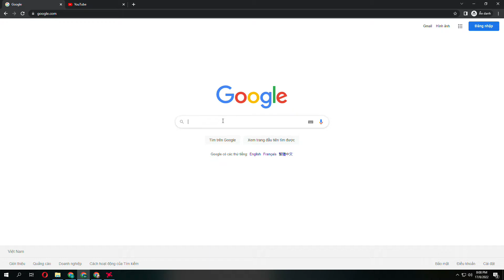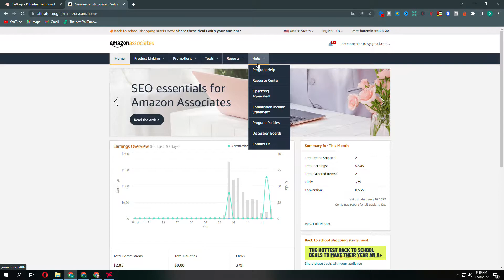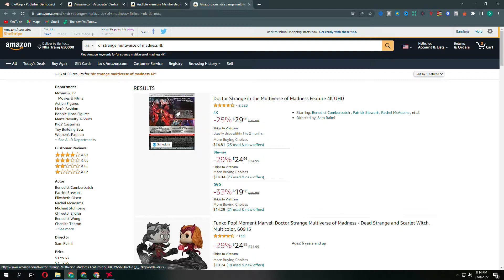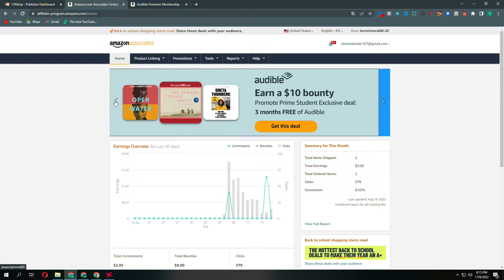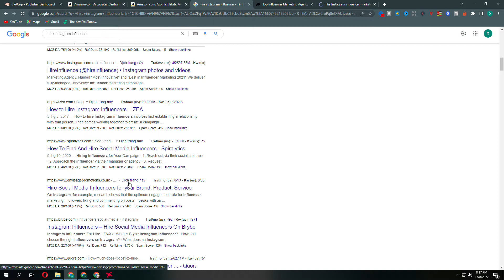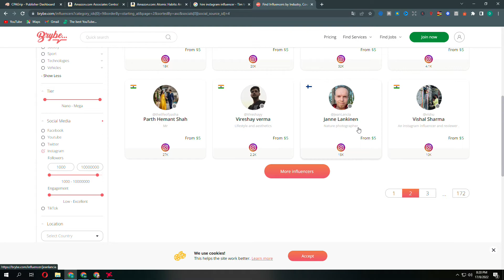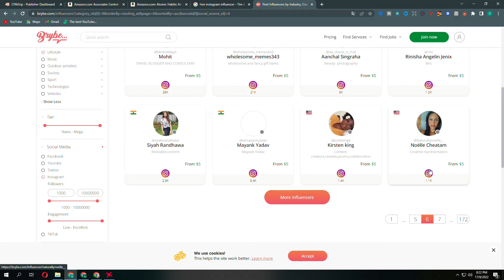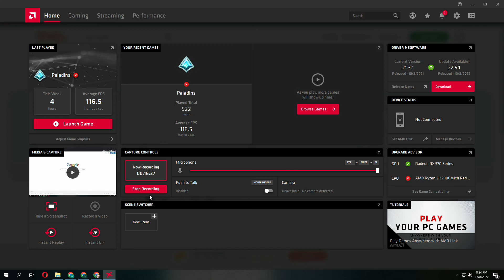Tiếp thị liên kết với Audible Amazon